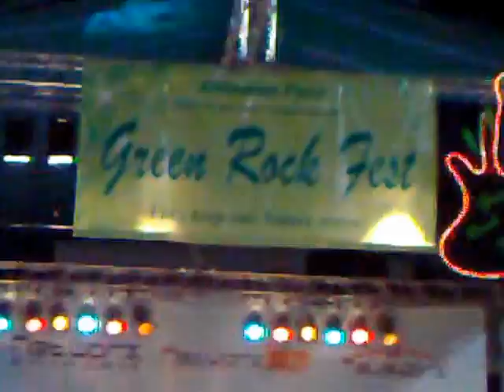Амбър Пазарджик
Green Rock Fest Rousse - 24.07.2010